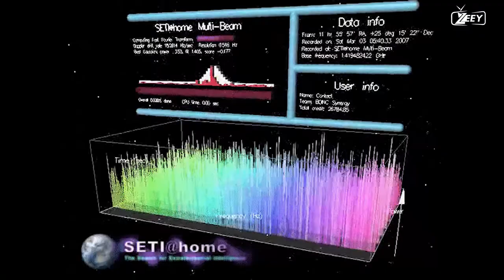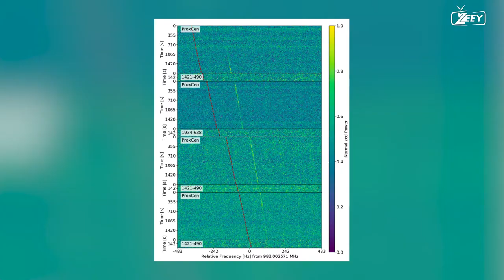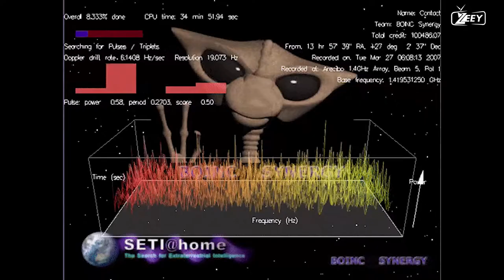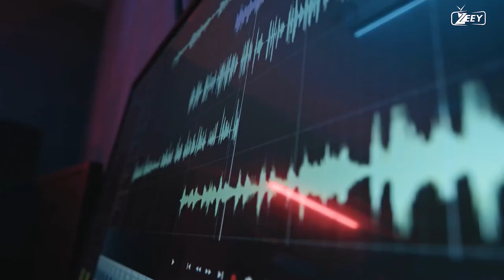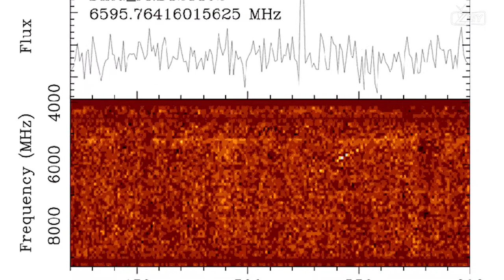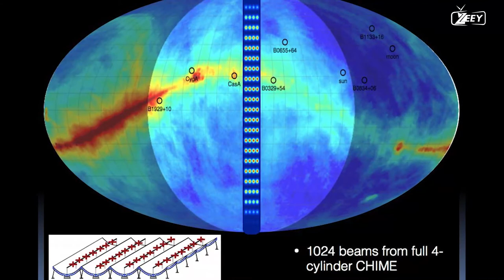COULD WE BE DETECTING "HYPERDRIVE" TRAVEL EFFECTS? | WOW SIGNALS | SETI | PROXIMA CENTAURI | ZEEY